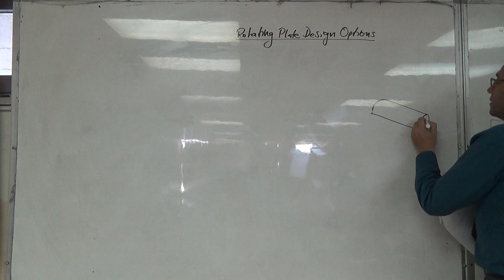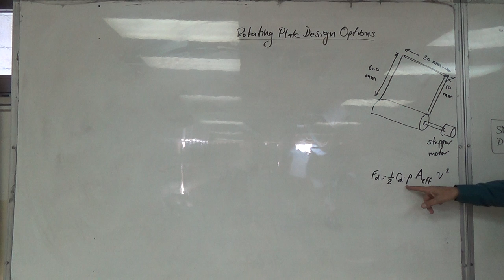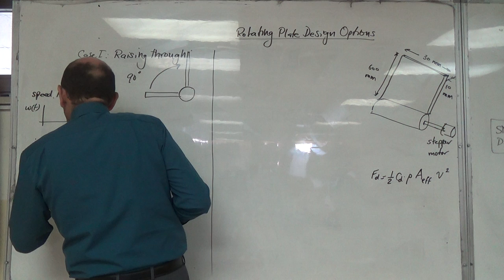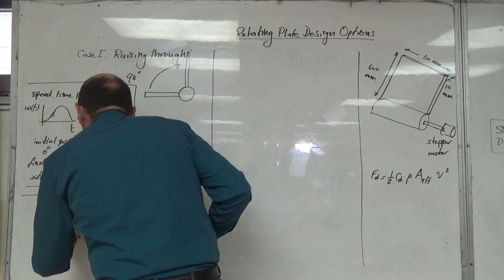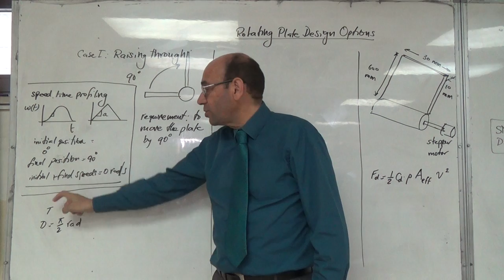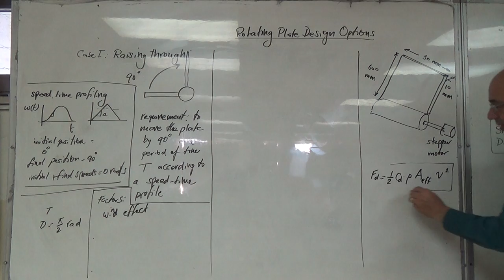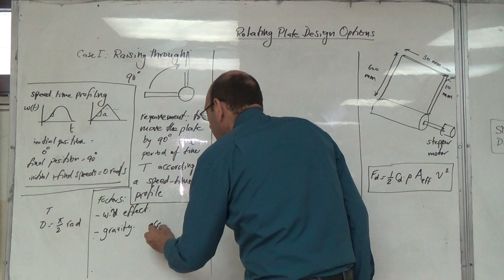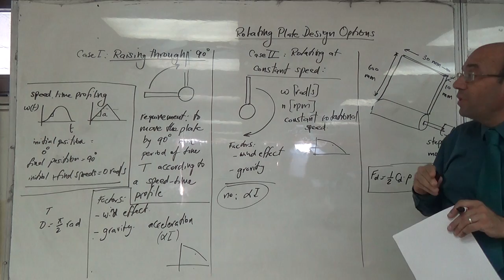Two Different Possible Sets of User Requirements for the Rotating Plate, 26/10/2016